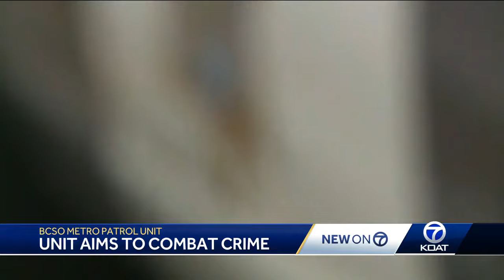BCSO increase patrols in downtown ABQ, businesses wonder if it's needed